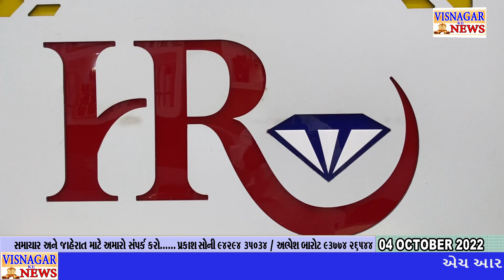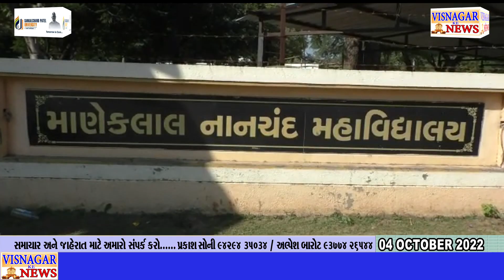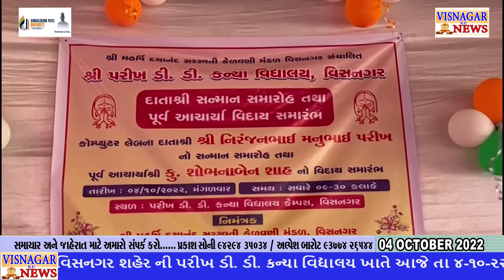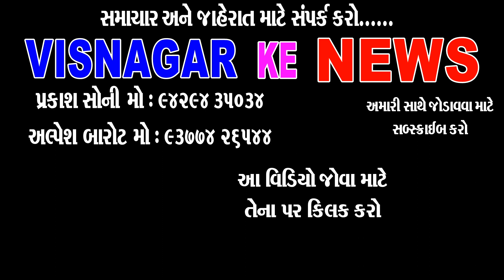આજે શહેરમાં ભવ્ય રેલી યોજાઇ હતી